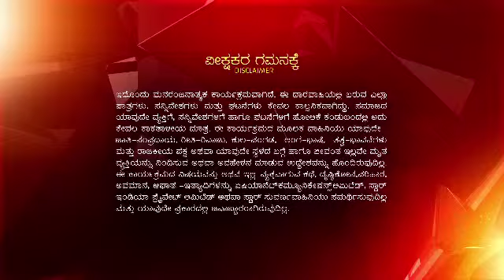AV 095 01 03 19